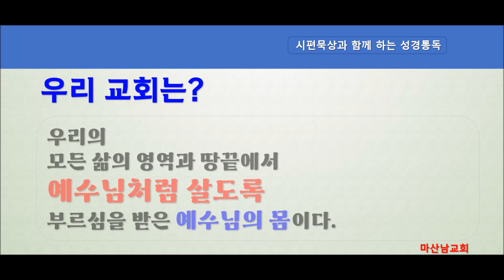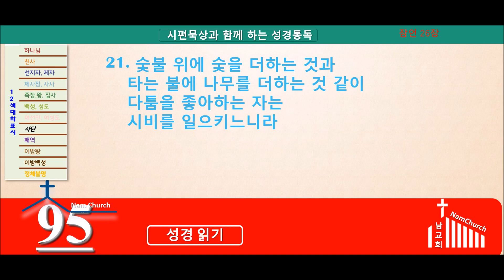성경통독 (10월 30일)